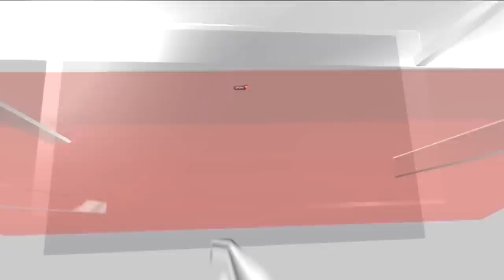Manipur News Today | Congress Leader Rahul Gandhi To Visit Violence Hit Manipur On June 29 | News18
Senior Congress leader Rahul Gandhi will visit violence-hit Manipur on June 29-30. He will visit relief camps and interact with civil society representatives in Imphal and Churachandpur during his visit, Congress general secretary K C Venugopal said.

n18oc_news